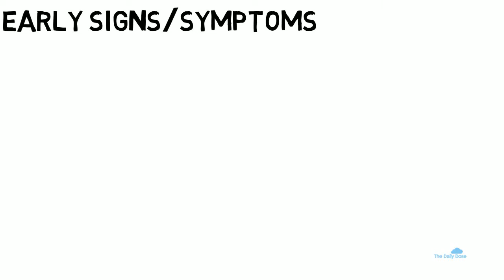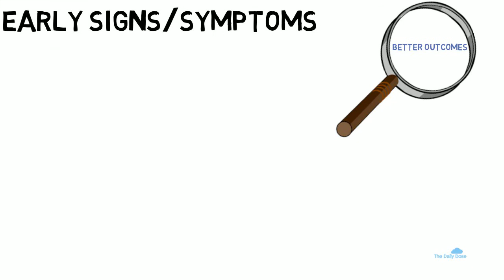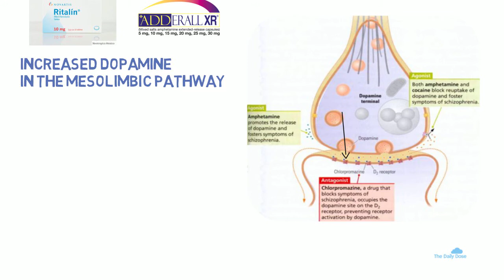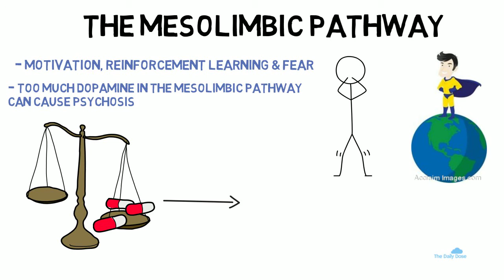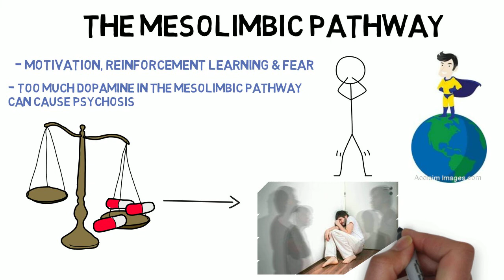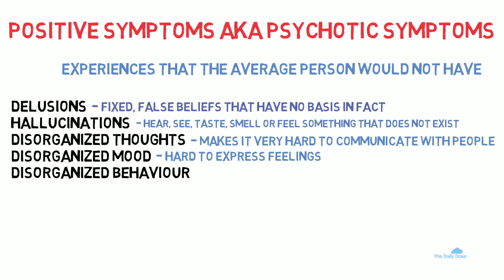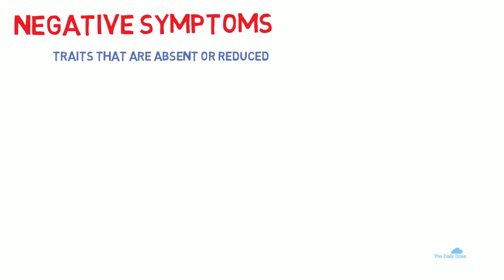How does a Schizophrenic brain work?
In this video we will discuss: how a schizophrenic brain works, early detection symptoms of schizophrenia, probable differential diagnosis, substance induced psychosis and symptoms of Psychosis (positive, negative and cognitive symptoms)